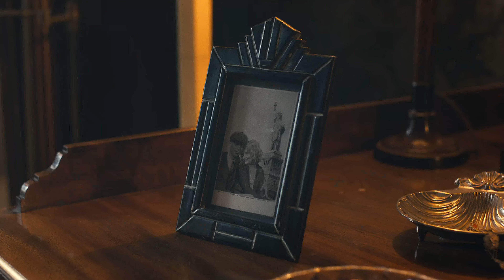Thomas & Grace | So Close | Peaky Blinders (New Version)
Song name - Ludovico Einaudi - Experience

This is a new version of my first and by far most popular video i have made. I made it exactly one year ago and with literally 0 editing experience. Just was a dude with an idea. I wanted to make this video as sort of a progress video. Along with being a better quality representation of future videos that will be on this channel. Thank you guys for all the support this past year, all the kind words really keep me motivated.